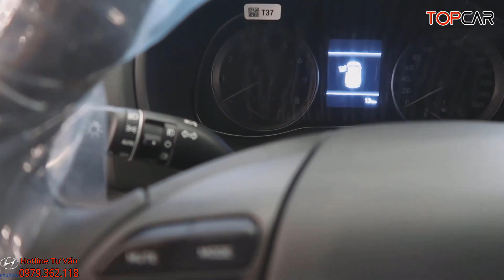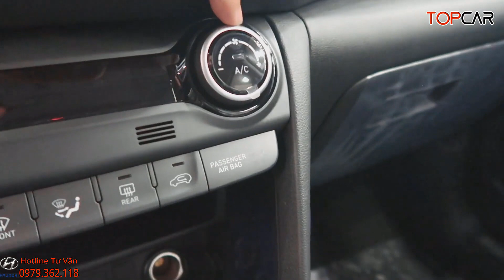✅Hyundai Kona 1.6 Thời Điểm Giá Tốt Nhất Trong Năm|Tính Giá Lăn Bánh Hyundai Kona Mới Nhất|Topcarvn